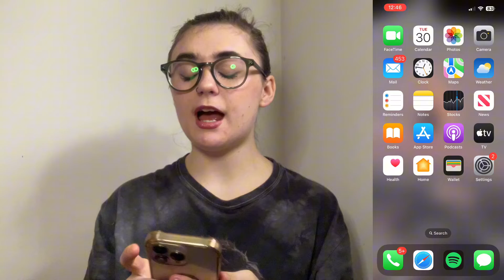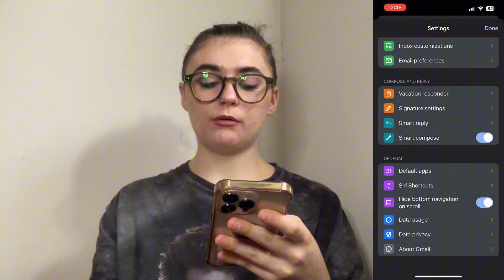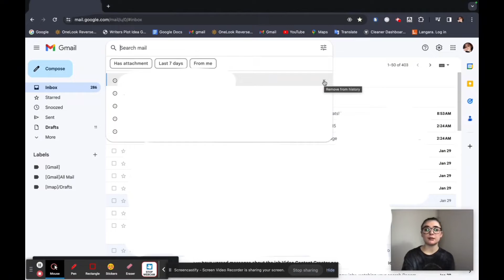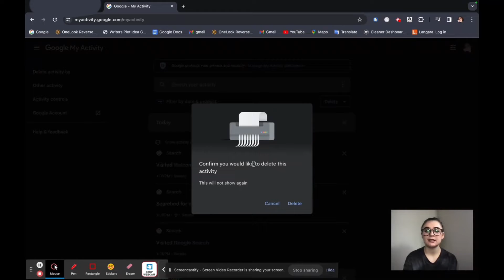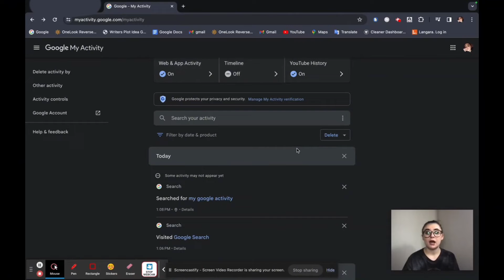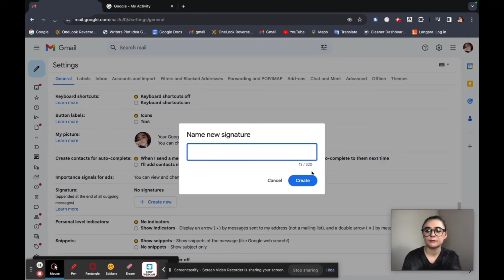How to delete your search history in Gmail on iPhone and desktop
🔍📱 Deleting Gmail Search History: Keep Your Searches Private! 📱🔍

Worried about your Gmail search history? Don't want anyone snooping on your device? No problem! Learn how to delete your Gmail search history on both mobile devices and desktop with this quick guide.

📌 JUMP TO KEY SECTIONS:
0:00 - Introduction
0:13 - Deleting Gmail Search History on iPhone
1:33 - Deleting Gmail Search History on Desktop
2:26 - Deleting Gmail Search History in Batches (Desktop)
4:05 - Bonus tip: How to Create Your Digital Signature on Gmail (iPhone)
4:53 - Bonus tip: How to Create Your Digital Signature on Gmail (Desktop)

📱 How to Delete Gmail Search History on iPhone:
1️⃣ Open the Gmail app and tap the three-line menu button.
2️⃣ Navigate to "Settings."
3️⃣ Below the "General" section, select "Data Privacy" and tap "Clear search history."
4️⃣ Confirm by tapping Clear.

⭕ Note: By doing this, Gmail will clear all your search history; there is no option to clear a specific search history yet.

💻 How to Delete Gmail Search History on Desktop:
1️⃣ Open Gmail on your desktop browser.
2️⃣ Enter the search term to delete in the Search mail text box.
3️⃣ Hover over the search term, and an X will appear next to it. Click it.

🔄 How to Delete Gmail Search History in Batches (Desktop):
1️⃣ Head to "My Google Activity" and log in.
2️⃣ Under Search your activity, click "Filter by date & product."
3️⃣ Scroll down, select "Gmail," and click "Apply."
4️⃣ To delete, click the big X next to each search result.

⭐ How to Create Your Digital Signature on Gmail (iPhone) 📱:
1️⃣ Open the Gmail app and tap the three-line menu button.
2️⃣ Navigate to "Settings."
3️⃣ Below the "Compose and reply" section, select "Signature settings" and toggle on "Mobile Signature."
4️⃣ Type your signature and click "Done."
➡️ Now, each time you compose an email, the signature you create will automatically be placed at the bottom of your email.

⭐ How to Create Your Digital Signature on Gmail (Desktop) 💻:
1️⃣ Open Gmail and click on the setting gear icon.
2️⃣ Click on "See all settings" and then "General."
3️⃣ Scroll down until you find the "Signature" option, and click on "Create new."
4️⃣ Type your signature and click "Done."